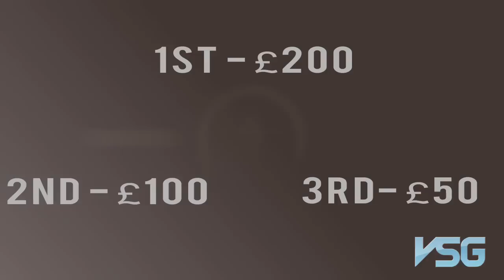FIFA 12 Ultimate Team - Path to Power v25 | New Hybrid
If you enjoyed, a like is always greatly appreciated!